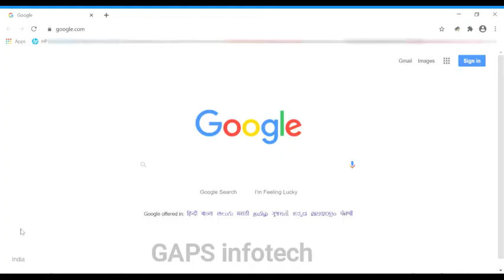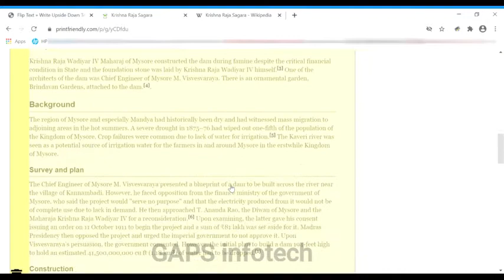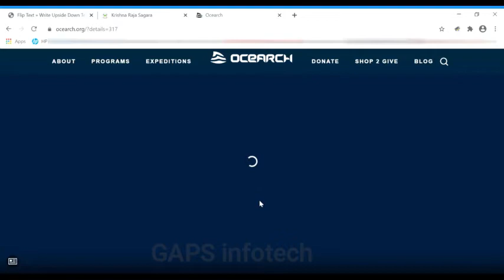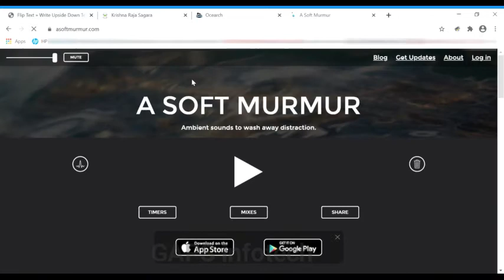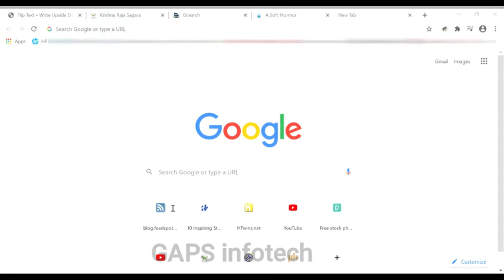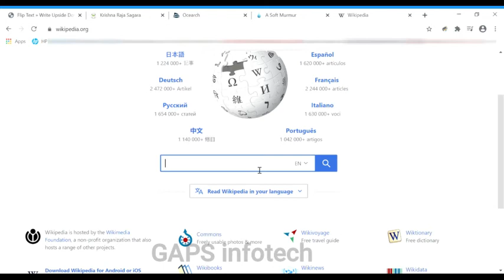5 WEBSITES || AMAZING WEBSITES || series 5 || GAPS infotech || EP 25 || BRONZE VIDEO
Hhii everyone,
           This is a video of 5 best websites which is usefull in our daily life, so kindly watch till end and if you like the video then please do subscribe to our youtube channel and never miss an update.

 use".

 International License/a.